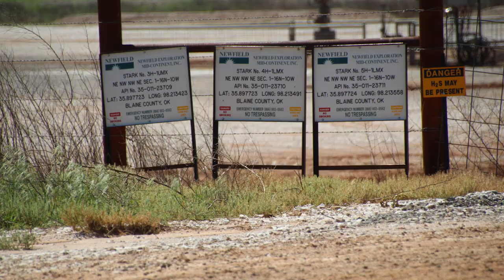Newfield Exploration Stark 4H Well Site, Kingfisher County, OK (May 2019)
Newfield Exploration
Stark 4H Well Site
Omega, Kingfisher County, OK
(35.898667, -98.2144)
FIlmed 5/16/2019